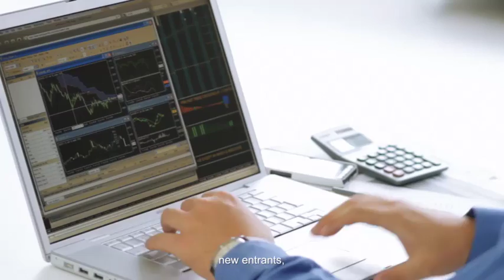New ICT for Transforming the Banking Industry